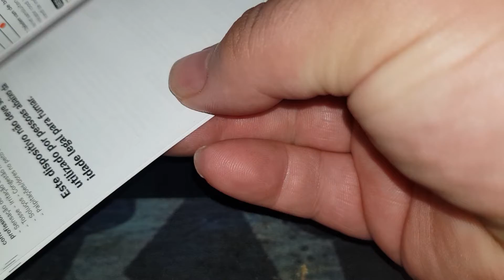Vaporesso XROSS, la revue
Présentation de la XROSS de Vaporesso, un petit pod intéressant